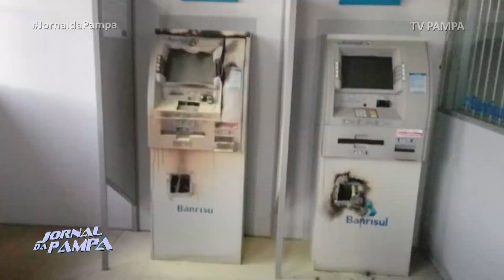Criminosos atacam banco em Paraíso do Sul no centro do RS | Jornal da Pampa | 28/03/2019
Criminosos atacam banco em Paraíso do Sul na região central do Rio Grande do Sul.